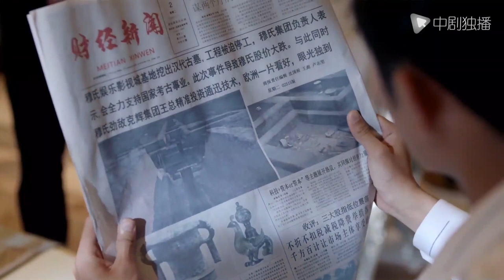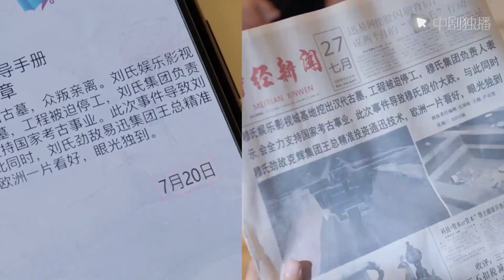[Multi-Sub] Divine Destiny Princess EP01｜Chinese drama eng sub｜Unchained kiss Lover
►Drama Name:Divine Destiny Princess
► Episode:40
► Plot summary:
She is the most popular writer in the 21st century, and she does her own way in the world of novels she created.
He is the stunning prince of ancient times, cold-blooded and cruel, and powerful.
When the modern proud girl travels through time and space, becomes the Agent Imperial Concubine, and meets the future emperor, who can surrender whom?